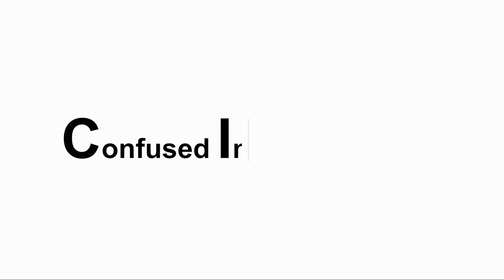DAMS vs Bhatia vs Marrow vs Prepladder | Neet PG | AIIMS | JIPMER | PGI | NIMHANS | FMGE | NEXT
DAMS vs Bhatia vs Marrow vs Prepladder which one is best for NEET PG / NEXT PG ? Which one should I choose for my PG preparation? When should I start it?  These are the questions that goes through the mind of every Indian medical student.In this video I try to objectively breakdown the pros and cons of each of the above mediums and help you choose the best for you.

I have split this video into 2 in the first part I will be discussing the pros and cons of online and offline medium and in the second part I will compare these 4 against each other.

Correction

11:13 - Online not offline
12:58 - Online not offline

I am Al Ameen Asharaf, a final year MBBS student at All India Institute of Medical Sciences (AIIMS),Bhubaneswar.

I make videos about productivity and inspiration,health and fitness,tech for students and my journey of becoming a doctor in India.